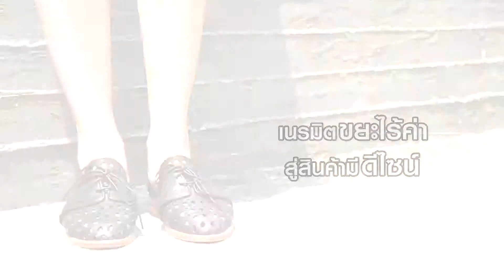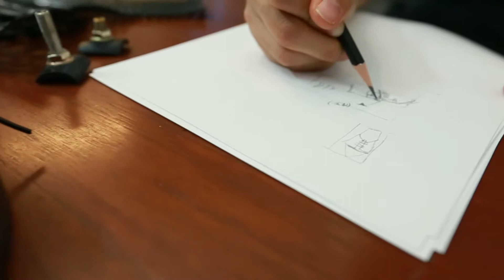เพื่อนคู่คิด ตอนเนรมิตขยะไร้ค่า สู่สินค้ามีดีไซน์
ตอน:เนรมิตขยะไร้ค่า สู่สินค้ามีดีไซน์
เจ้าของ: คุณรชภัค นิธิภาณุวัชร์  แบรนด์ : walkinshoe
ออกอากาศช่อง 3 วันพฤหัสบดีที่ 16 เมษายน 2558